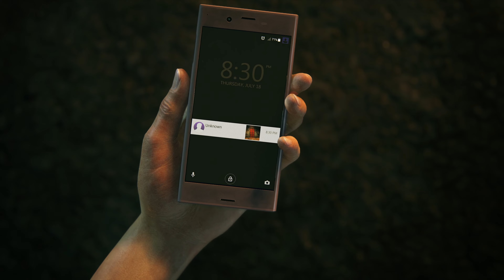UNCHARTED: The Lost Legacy - PlayStation Experience 2016: Announce Trailer | PS4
From the critically acclaimed developer, Naughty Dog, comes the first standalone adventure in Uncharted franchise history led by fan-favorite character, Chloe Frazer.

In order to recover a fabled ancient Indian artifact and keep it out of the hands of a ruthless war profiteer, Chloe Frazer must enlist the aid of renowned mercenary Nadine Ross (from Uncharted 4: A Thief's End). Together, they’ll venture deep into the mountains of India in search of the legendary artifact. Along the way, they’ll learn to work together to unearth the mystery of the artifact, fight their way through fierce opposition, and prevent the region from falling into chaos.